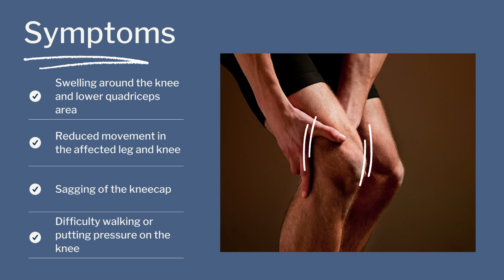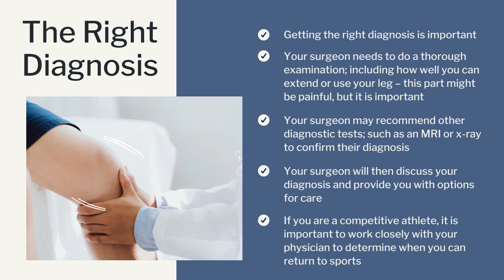Quadriceps Tendon Tear - What is it, how can it happen, how is it treated and who should I go see.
Colorado Center of Orthopaedic Excellence explains what a Quadriceps Tendon Tear is, how it may happen, what are your options of care and why you should visit ccoe.us.